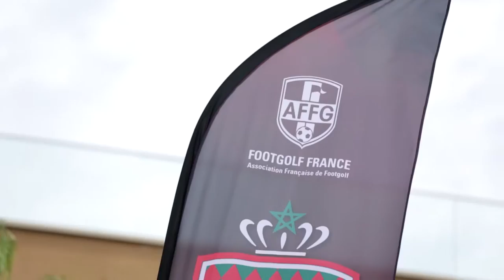Finale de la Footgolf Cup 2016 - Jour 1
Revivez en images l'arrivée des joueurs et leurs premiers pas sur le parcours du Golf Montgomerie Marrakech, lors de la grande finale du Footgolf Français (du 1er au 4 décembre 2016)